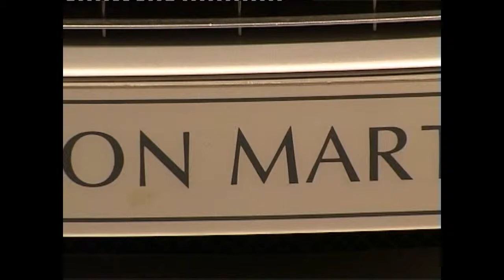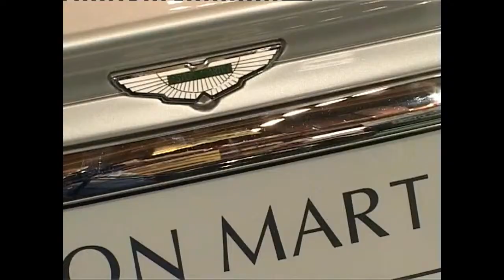ROBIN'S BIG SHOW - KRIS KENNY